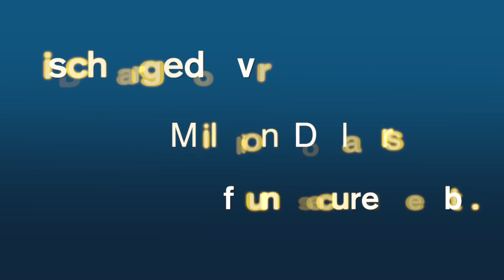Debt Mitigation Attorney Mastic, NY | Home Foreclosure